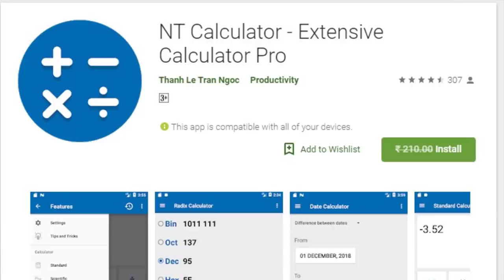TFT#93,WhatsApp 120 Crores on Fake News,Xiaomi Mobiles Price Drop,BSNL 3 Telugu States Offers..etc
Hai Friends...

TFT#93,
WhatsApp 120 Crores on Fake News,
Xiaomi Mobiles Price Drop,
BSNL 3 Telugu States Offers..etc

❤️❤️ My Gear❤️❤️

📌Camera

📌Microphones

📌Tripod

📌Laptop(Editing)

❤️❤️ With Love..TechFactsRafee ❤️❤️